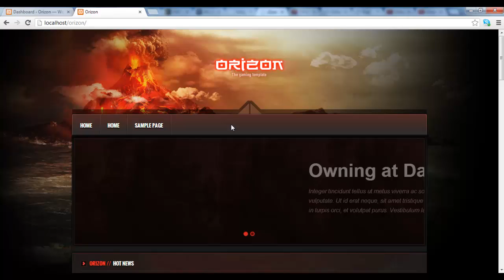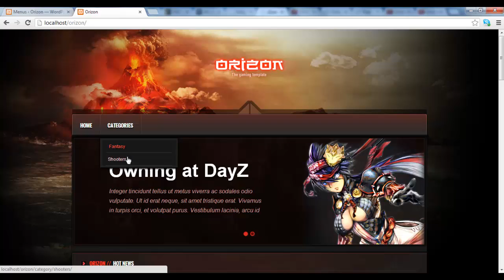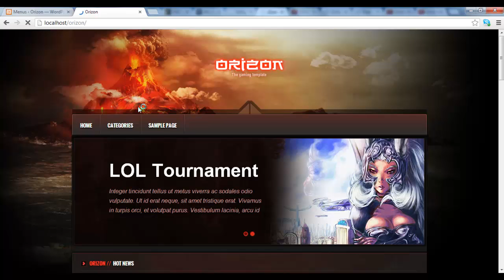Orizon - Menus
Menus tutorial for Orizon

(Apologize if my voice sounds a bit muffled, had a cold during recording ^^' )